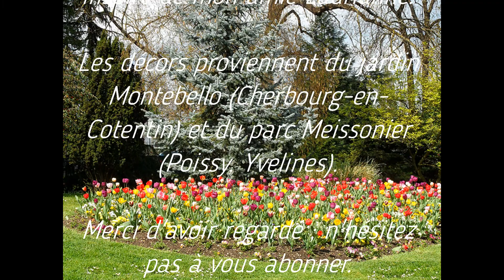Elfinette, Fée des jardins/Stop motion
Si vous êtes discrets, patients et surtout observateurs, vous pourriez bien rencontrer Elfinette, la jolie petite Fée des jardins.
Ceci est mon premier film avec incrustation vidéo. Alors qu'auparavant, j'utilisais pour fonds des peintures ou paysages imprimés, mon nouveau logiciel me permet désormais de faire évoluer mes personnages dans des décors naturels, grâce au principe de l'écran vert/bleu.